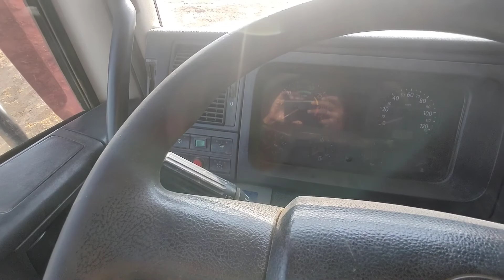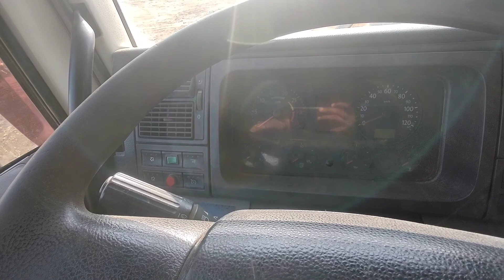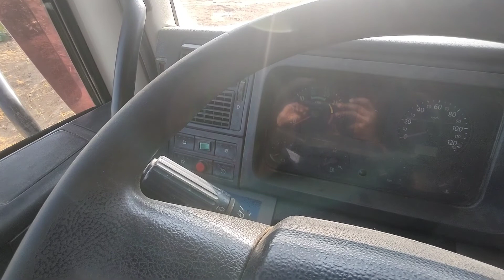ERROS COMUNS COMETIDO POR MUNCKEIROS😵‍💫